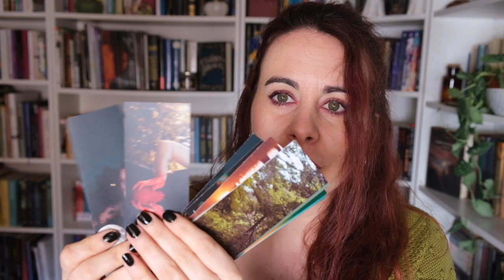BOOK TAG DE LAS MANÍAS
Nomino a: @nosoysibila @_eaterofwords y @BibliotecadePriscilla